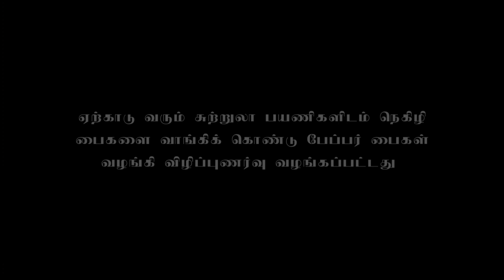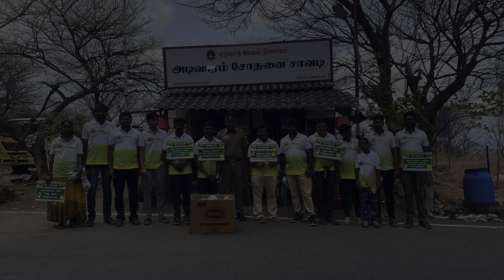Plastic awareness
நெகிழி பயன்பாட்டை முடிந்தளவு குறைக்க முயற்சியுங்கள் என்று சேவகன் அறக்கட்டளை சார்பாக  மக்களிடம் விழிப்புணர்வு செய்தானார்

ஏற்காடு சுற்றுலா வரும் பயணிகளிடம் நெகிழிப்பைகளை பெற்றுக்கொண்டு துணிப்பைகள் மற்றும் பேப்பர் பைகள்  வழங்கப்பட்டது..

பயன்படுத்தும் நெகிழிப்பைகளை குப்பை தொட்டியில் போடுங்கள் என்று வலியுறுத்தப்பட்டது..

இந்த மாத ஒருங்கிணைப்பாளர் :
தாமரைச்செல்வன் தலைமையில் களப்பணி நடந்தது..

மாத ஒரு ஒருங்கிணைப்பாளர் தேர்வு செய்து அவர் முன்னிலையில் அந்தவார சேவைப்பணிகளை செயல்படுத்துவது...
மேலும் ஒவ்வொரு தன்னார்வலரும் தலைமை பண்பை வளர்த்து கொள்ள வேண்டும் என்பதே இத்திட்டத்தின் நோக்கம்…

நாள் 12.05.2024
இடம் ஏற்காடு

Paper bag, Cotton bag support
Kindly thanks to all, Shop

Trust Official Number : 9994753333